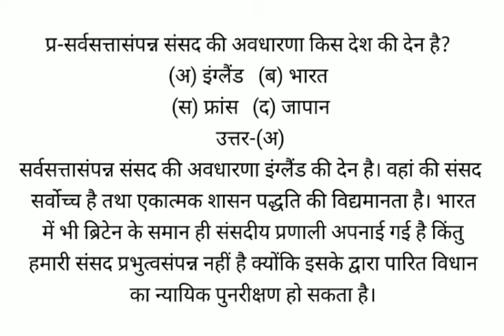सर्वसत्तासंपन्न संसद की अवधारणा किस देश की देन है?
(अ) इंग्लैंड  (ब) भारत
(स) फ्रांस  (द) जापान
उत्तर-(अ)
सर्वसत्तासंपन्न संसद की अवधारणा इंग्लैंड की देन है। वहां की संसद सर्वोच्च है तथा एकात्मक शासन पद्धति की विद्यमानता है। भारत में भी ब्रिटेन के समान ही संसदीय प्रणाली अपनाई गई है किंतु हमारी संसद प्रभुत्वसंपन्न नहीं है क्योंकि इसके द्वारा पारित विधान का न्यायिक पुनरीक्षण हो सकता है।